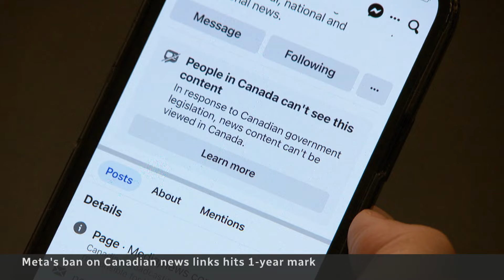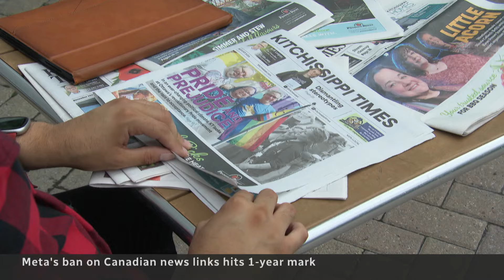1 year after news ban, Canadian journalism suffers as Meta holds firm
Canadian media outlets are losing money and audiences, one year after Meta banned news content on Facebook and Instagram in response to the passage of Bill C-18. The bill requires Meta to pay media outlets for hosting their content, but Meta opted instead to ban the content entirely.